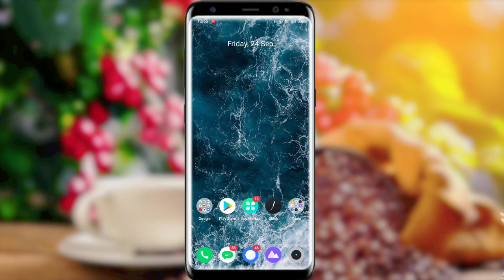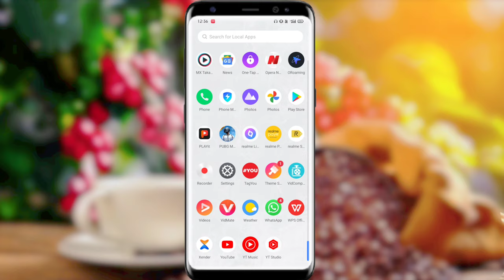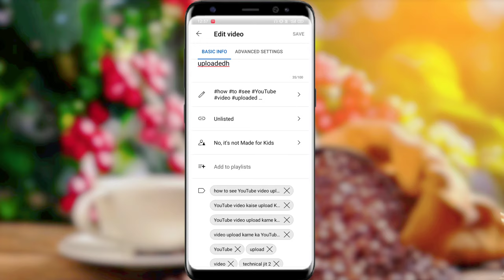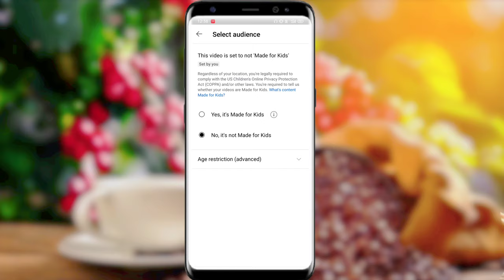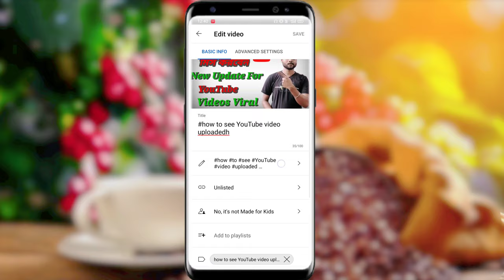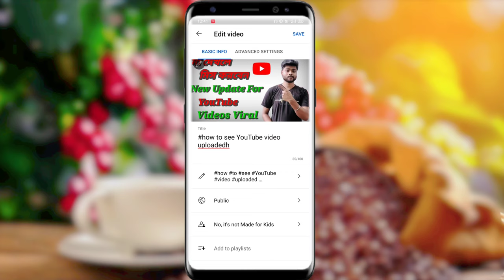ইউটিউব ভিডিও সঠিক ভাবে কি করে আপলোড করবো! How To See YouTube video upload Right Trick???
how to see e YouTube video upload right trick 100% working. ইউটিউব ভিডিও সঠিক ভাবে কি করে আপলোড করবো!🔥

                                    Technical Jit 2